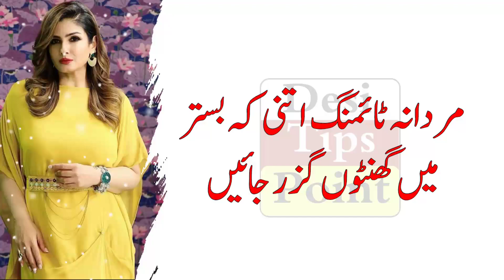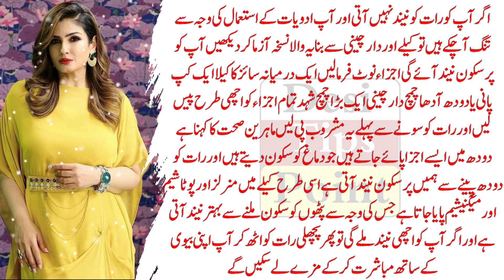Timing Barhane Ka Nuskha | Hakeem Luqman Quotes | Health Quotes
in this video you will watch best urdu quotes If you want to watch more videos about quotes urdu quotes quotes about life quotes of the day viral quotes trending quotes motivational quotes inspirational quotes deep quotes love quotes life changing quotes best quotes famous quotes best quotes video urdu hindi quotes quotes in urdu best urdu quotes quotes for life islamic quotes islamic status banu qudsia quotes ibnul arabi quotes sheikh saadi quotes khalilurehman quotes hakeem luqman quotes subscribe this youtube channel